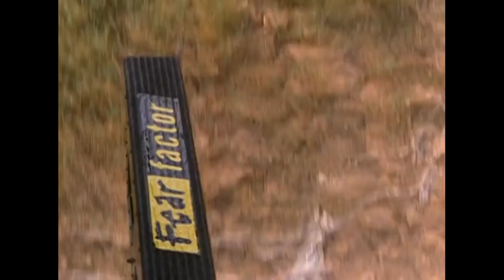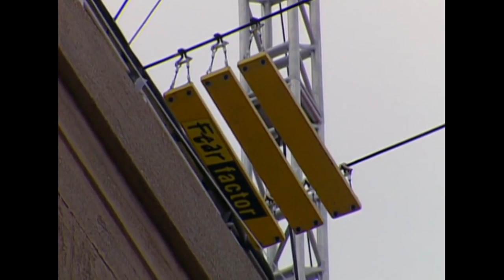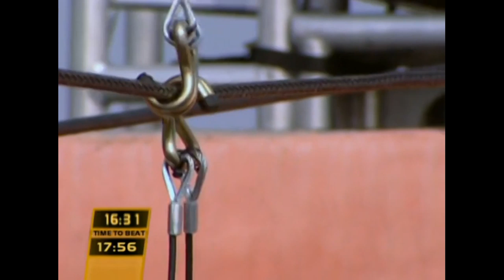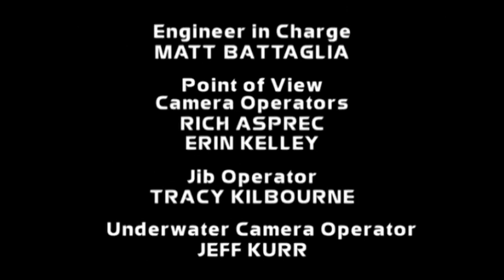SLUG Eating & BRIDGE Building! 🤢 | Fear Factor US | S03 E12 | Full Episodes | Thrill Zone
Welcome to Thrill Zone, the home of the best physical game shows, stunt shows and survival series' from around the world. ⚠️🥊

Stunt #1: Helicopter Flag Snag
Contestants would have to hang from a helicopter skit and drop into the water below as the helicopter flew over a buoy. Once in the water, they would have to retrieve a flag from underneath the buoy, swim with it to a platform, and clip it on a flagpole. Helicopter would stay overhead the entire time to create rotor wash. The two men and the two women to complete this stunt the fastest would advance to the next round. The others would be eliminated.

Stunt #2: Slugs
Contestants would have to eat 10 live slugs and drink a shot of cow bile. All contestants to do this in the 4-minute time limit would advance to the finals.

Stunt #3:
Build-A-Bridge
For the final, contestants have to build a bridge on two cables from the top of one building to another and climb across the wooden slats provided moving them along the way. The contestant across the fastest would be the Fear Factor Champion and win $50K.

Here you will find full episodes of shows such as Fear Factor, Total Wipeout, The Island with Bear Grylls & more...